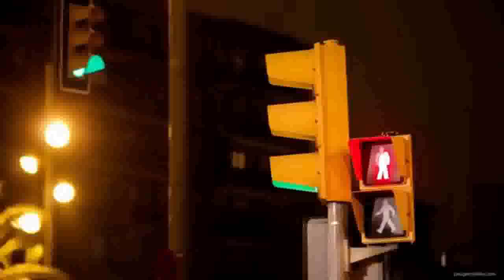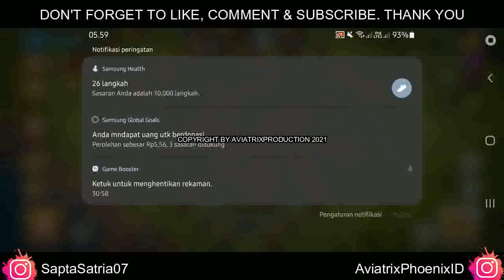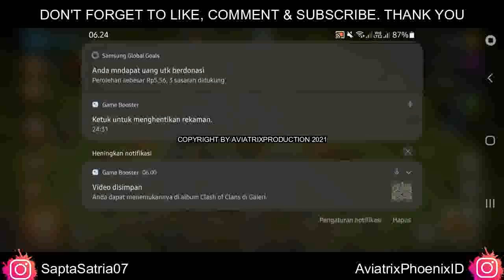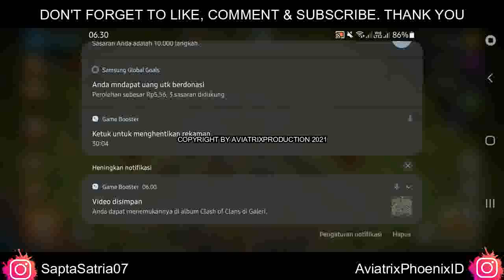AviatrixPhoenixID || Eps 177 || Clash of Clans Indonesia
●New Video Presented By Sapta Satria Utama